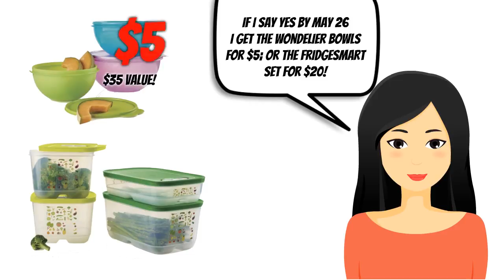Say Yes to Tupperware in May! Call Penny Ellis!